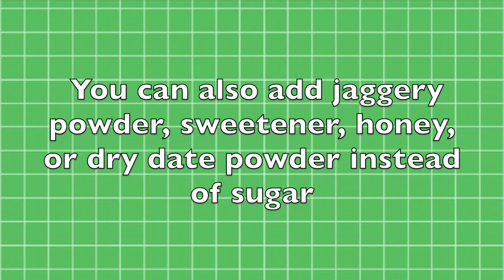Easy Instant Dum Ke Seviyan | Sukhi Semiyan | How to Make Sweet Semiya | Breakfast & Ramadan Special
comment what i should make in my next video

Ignore this-

how to make dum ke seviyan
how to make sheer khurma
ramadan special semiya ka kheer
semiya payasam
semiya upma
sweet semiyan
semiya kichadi
semiya pulihora
vermicelli upma
vermicelli kheer
how to make khurbani ka meetha
dry sweet vermicelli
dry semiya
easy breackfast recipe
meghana style biryani
garelu
boorelu
bobbatlu
upma
pulihora
masala dosa
khara bhat
pongal
seviyan
सेवई उपमा
sweet sevayan
sweet vermicelli
సేమియా
సేమియా పాయసం
సేమియా కేసరి